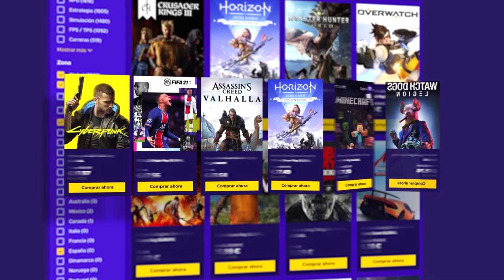INMORTALS FENYX RISING- DESTROZAMOS AL MINOTAURO #10| Caramelo immortals fenix rising Español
DESTROZAMOS AL MINOTAURO en este gameplay de immortals fenix rising en español.

▬▬▬▬▬▬▬▬▬ INFORMACIÓN SETUP ▬▬▬▬▬▬▬▬▬

● CPU: Intel Core i9-9900K 3.6Ghz
● MB: Asus Prime Z390-A
● Rstón: SteelSeries Rival 300
● Cᴀsᴄᴏs: Sades A6
● Micrófono: Blue Yeti
● Fuente Alimentación: 800W Mars Gaming
● Teclado: Newskill seiryu